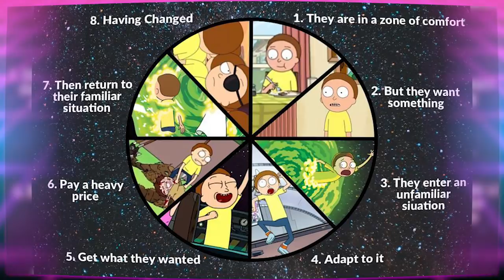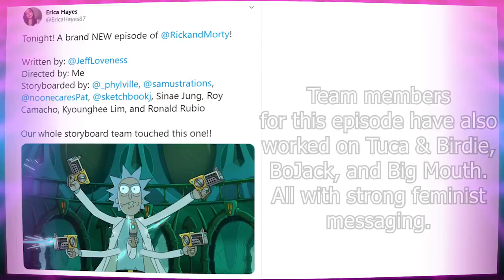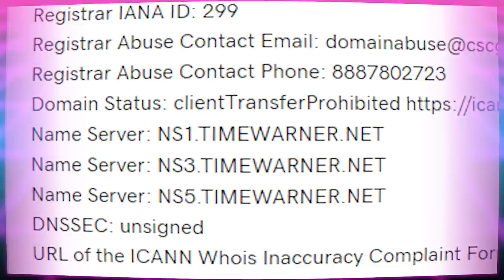Rick and Morty Story Train Explained & Easter Eggs! | S4E6 Never Ricking Morty Breakdown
Rick and Morty season 4 is back! What is the Story Train? Today we're breaking down the incredibly meta episode of Rick and Morty: Never Ricking Morty. Is this the end of Evil Morty and the epic Rick and Morty arching story?